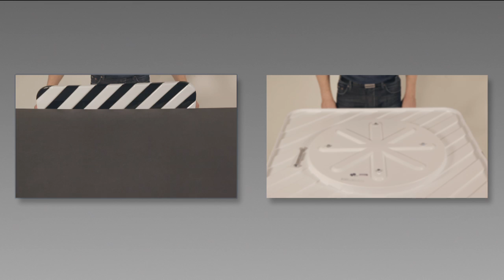Montage TM F rund